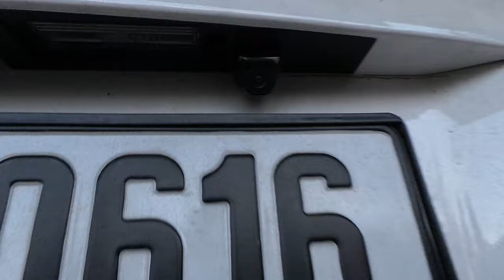Hyundai ix 35 4,3'' dikiz ayna monitor geri görüş kamera park sensör uygulaması